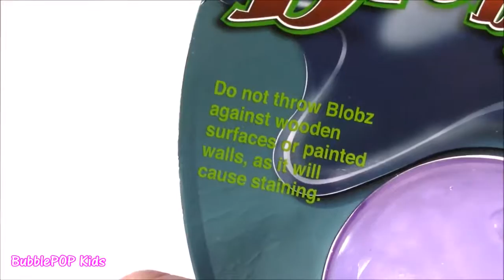Cutting OPEN JUMBO Squishy PRETZEL! Flashing SHARK! Color Change Stress BALL BIG EYEBALL! FUN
Hi Guys!  In this video we are at it again!  We have 6 new amazing squishies!  Soo Much FUN! Enjoy! PLEASE DO NOT TRY THIS AT HOME

slime putty, 煤泥腻子, スライムパテ, 점액 퍼티, slime masilya, limo masilla, lodo massa de vidraceiro, Schleim Kitt, λάσπη στόκος, سال لعابه المعجون, szlam kit

UciLZrvlZPLQvOUaq7e-HPFw4ZL